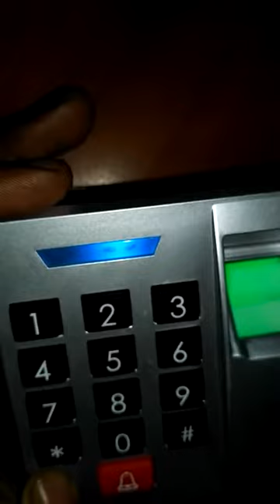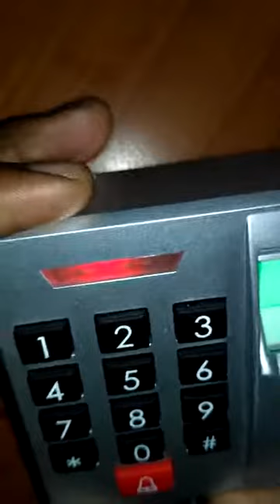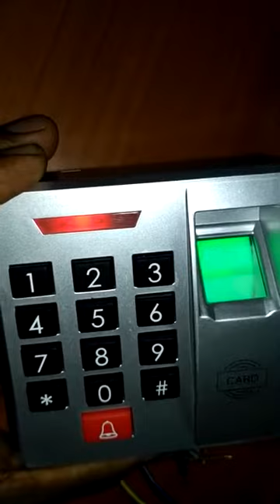Fingerprint & RFID Card Reader | RFID Fingerprint Access Control | SECUREYE S-AC2000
Model No : SECUREYE S-AC2000
One Relay
Optical Fingerprint Module
500DPI Resolution Optical Sensor
1000 User Capacity
Fingerprint, Card, Password
Wiegand 26 bit Output
Door Bell
Proximity Card Supported